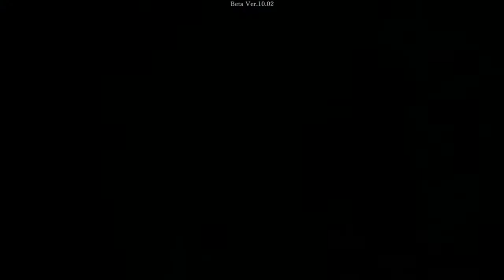Iceborne is cool but coldhearted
We are born of the ice, made men by the ice, undone by the ice.